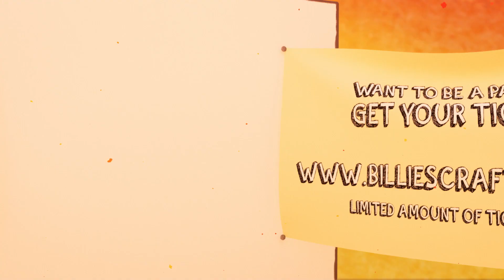Billie's Craft Beer Fest 2019 Trailer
BILLIE'S CRAFT BEER FEST 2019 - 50 OF THE WORLD'S BEST CRAFT BEER BREWERIES

The absolute Promised Land for beergeeks from all over the world!

Friday 29th and Saturday 30th of November 2019
Waagnatie Expo & Events, Antwerp (Belgium)
No timeslots, no tokens, no queues, no crap... Just 2 days of unlimited Craft Beer tasting!
All-in Ticket formula = Entry + BCBF tasting glass + unlimited beer tasting (around 400 different beers to taste: +-200 on Friday and +-200 different ones on Saturday) + (refillable) bottle of water (food, other beverages & extra activities not included).
Cheers,
Billie 🐾
PS: Only a LIMITED NUMBER OF TICKETS is made available, bearing in mind the comfort and safety of our visitors. Don't hesitate
AFBrew [RUS] Alefarm Brewing [DNK] Amundsen Bryggeri & Spiseri [NOR] Bieren Cabardouche [BEL]Brasserie Trois Dames [CHE] Brouwerij Alvinne [BEL] Brouwerij Boon [BEL] BRUS [DNK] /To Øl [DNK] Burning Beard Brewing [USA] Ca' del Brado [ITA] Cervejaria Dádiva [BRA] Cloudwater Brew Co [GBR] CoolHead Brew [FIN] De Struise Brouwers [BEL] Dok Brewing Company [BEL] Edge Brewing [ESP] FrauGruber Craft Brewing [GER] Galea Craft Beers [BEL]Garage Beer Co [ESP] Gistgeest [BEL] Gueuzerie Tilquin [BEL]Harbour Brewing Company [GBR] Harviestoun Brewery [GBR]Inglorious Brew Stars [BEL]
Left Handed Giant Brewing Co. [GBR] LERVIG [NOR] Lindheim Ølkompani [NOR] Magic Rock Brewing [GBR] Maltgarden [POL]Methode Goat [BEL]Modern Times Beer [USA]Moksa Brewing Company [USA] Oud Beersel Brewery - Anno 1882 - Beersel, Belgium [BEL]Põhjala Brewery [EST] Sahtipaja [SWE] Seven Island Brewery [GRE]Sori Brewing [EST] Stigbergets Bryggeri [SWE] The Bruery [USA] Tommie Sjef Wild Ales [NLD] Uiltje Brewing Company [NLD] Van Moll [NLD] Verdant Brewing Co [GBR] Vleesmeester Brewery [BEL]Wander Beyond Brewing [GBR] Whiplash Beer [IRL]Wizard Brewing [SWE] YellowBelly Beer [IRL]
Video by: Sam De Mulder
Music: The Leash Around My Neck - Billie & The Woofs